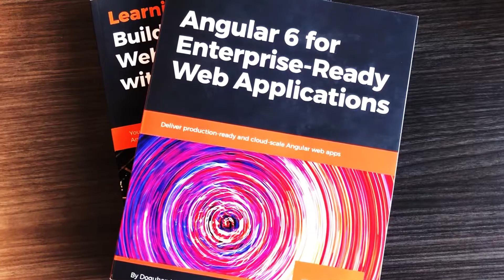Building Large Scale Web Applications with Angular by Doguhan Uluca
Watch Doguhan Uluca, an innovative Excellian and Technical Fellow as he discusses his inspiration for his books Angular 6 for Enterprise-Ready Web Applications and building Large-Scale Web Applications with Angular, which cover the entire scope of web development.